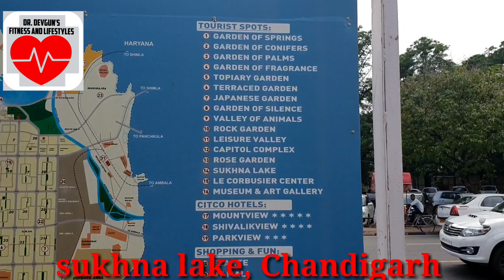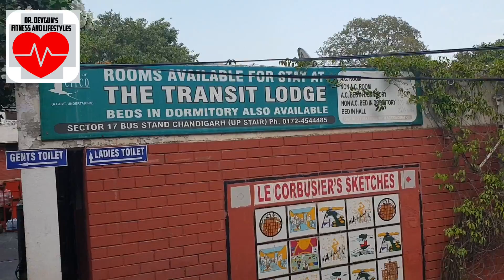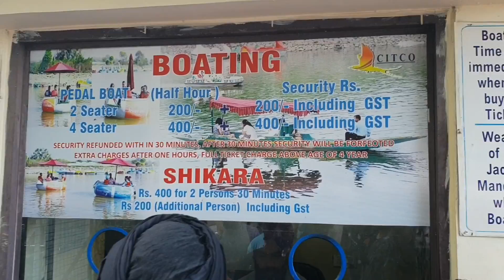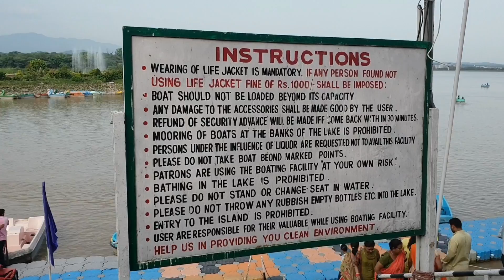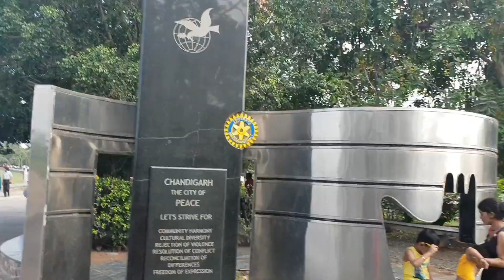sukhna lake - beauty of city beautiful {{ chandigarh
Sukhna Lake in Chandigarh, India, is a reservoir at the foothills (Shivalik hills) of the Himalayas. This 3 km² rainfed lake was created in 1958 by damming the Sukhna Choe, a seasonal stream coming down from the Shivalik Hills. Originally the seasonal flow entered the lake directly causing heavy siltation. To check the inflow of silt, 25.42 km² of land was acquired in the catchment area and put under vegetation. In 1974, the Choe was diverted and made to bypass the lake completely, the lake being fed by three siltation pots, minimising the entry of silt into the lake itself
ukhna is an inseparable part of the city of Chandigarh. Le Corbusier had foreseen that the residents of the city would be drawn it for the 'care of the body and spirit'. The city planners were deeply attached to the lake. So much so that Pierre Jeanneret's ashes were immersed in the lake in 1970 at his niece's request.

The roof of the 'bandh' or dam has become a favorite promenade. Serious walkers pursue an exercise regime, families enjoy an evening stroll and nature lovers mingle with children on roller skates. Photographers and painters love to capture its scenic beauty of the setting sun, or the heavily clouded monsoon sky, or the early morning mist in winter set amidst the tranquility of the lake. Even anglers do not leave unrewarded.

Sukhna has a membership-based Lake Club with lawns, a gym, indoor games, swimming pool and tennis courts with both synthetic and grass courts. Boating,[2] rowing, sculling, sailing, kayaking and water skiing can be enjoyed throughout the year.

The lake, which was the venue for the Asian Rowing Championships, has the longest channel for rowing and yachting events in Asia. It also has facilities for other water sports like water surfing, skiing and sculling.

Sukhna is a sanctuary for many exotic migratory birds like the Siberian duck, storks and cranes, during the winter months. The lake has been declared as a protected national wetland by the Government of India.

During summers, there are streams of men, women and children from all walks of life offering voluntary service to desilt the lake bed for about three months. This annual ritual has been a regular feature since long ago.

Sukhna Lake is the venue for many festive celebrations, too. The most popular is the Mango Festival held during the monsoons when scores of varieties of mangoes are on display. From time-to-time, other food festivals featuring specialties from different Indian States are also held here, along with cultural performances.